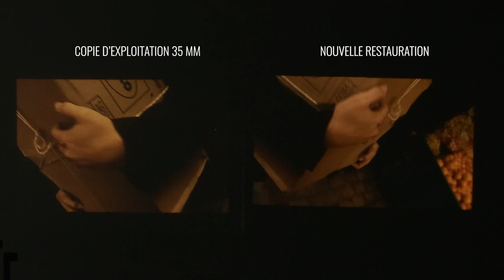La restauration 4K HDR de 4 films de Kieslowski - BLEU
Quatre films de Krzysztof Kieslowski ont bénéficié d'une restauration au plus haut niveau de qualité possible.
Nous avons réalisé une vidéo expliquant le travail effectué et notamment l'utilisation de la technologie HDR (Dolby Vision).

Entretien avec Jérôme Bigueur (étalonneur chez Hiventy) mené par Natacha Missoffe.

Les films restaurés :
LA DOUBLE VIE DE VÉRONIQUE
LA TRILOGIE : BLEU, BLANC, ROUGE

Un grand merci À HIVENTY (laboratoire ayant réalisé la restauration) pour leur travail et leur accueil et à MK2 pour leur soutien et la réalisation de ces vidéos.